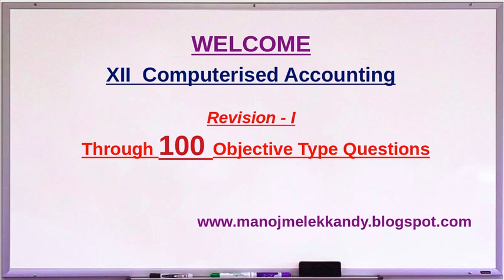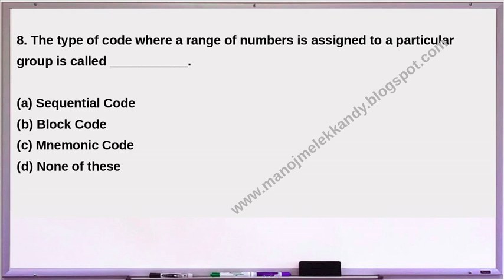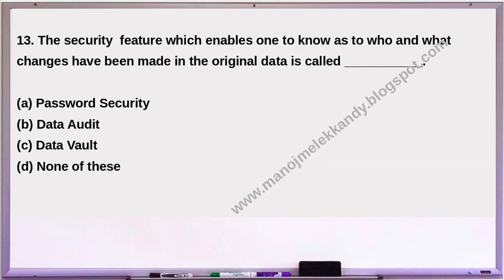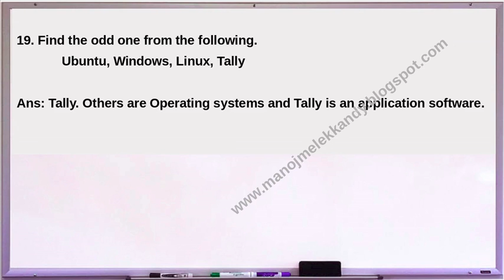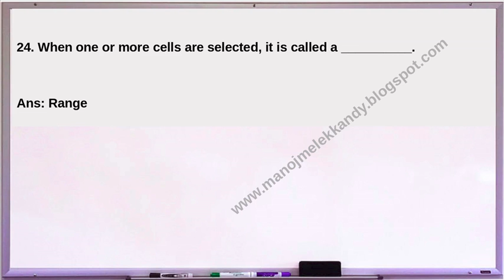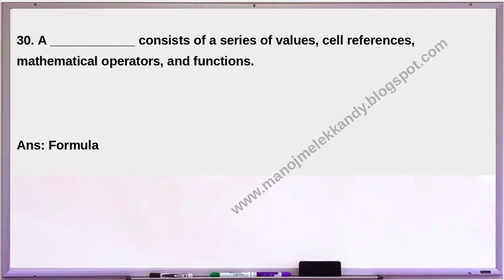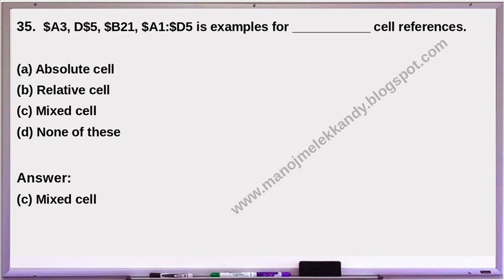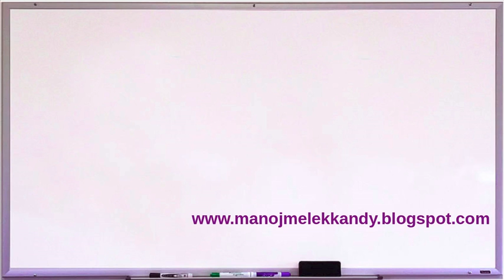XII | ACC - CA | Revision | #1 | 100 Objective Type Questions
for all XI and XII Business Studies and Accountancy videos and notes in Malayalam and English.

XII Accountancy - Computerised Accounting Revision (Part - I) of all chapters through a detailed discussion of 100 objective type questions.